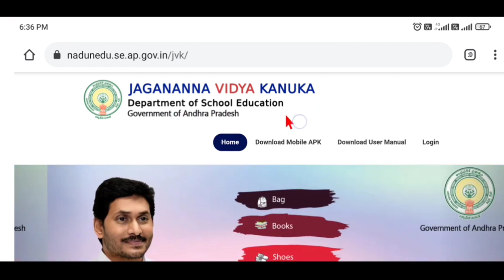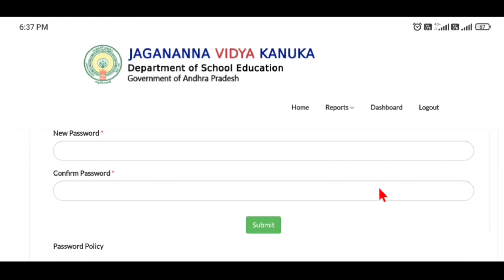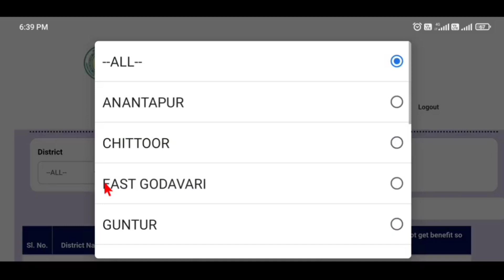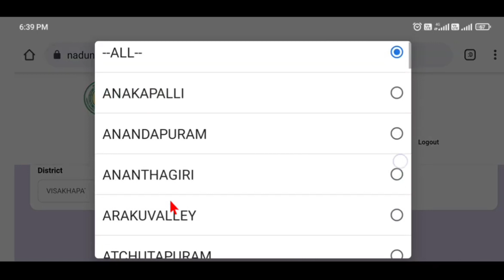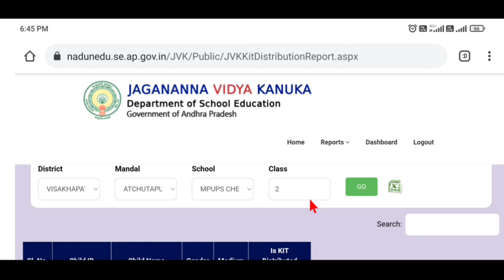JVK -Kit distribution report తరగతి వారీగా Check చేయు విధానం